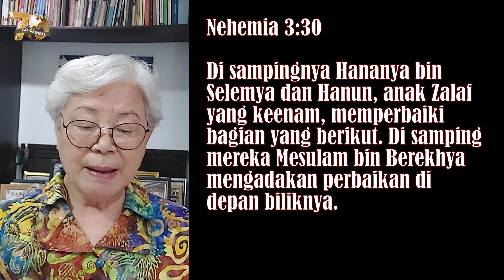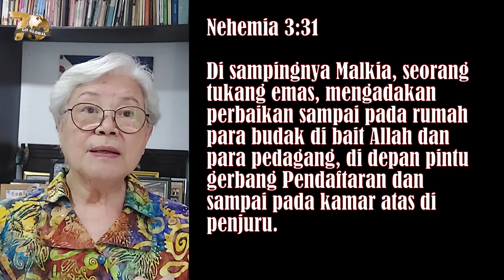IMAN dan Melibatkan Orang Lain | Nehemia 3:30-32 | Impact Family - 4 Februari 2023